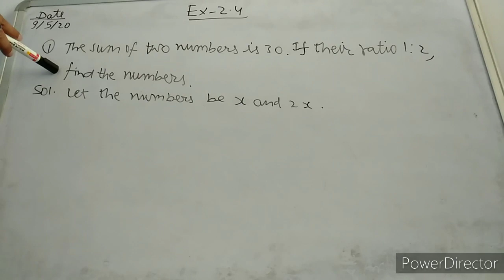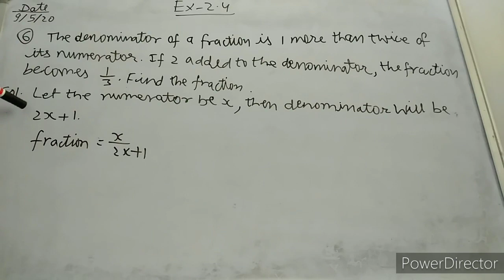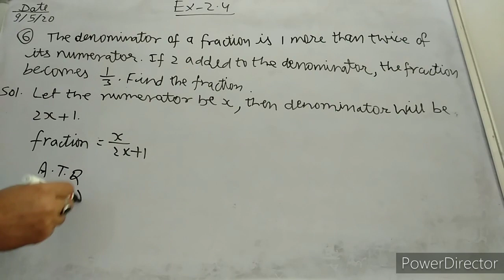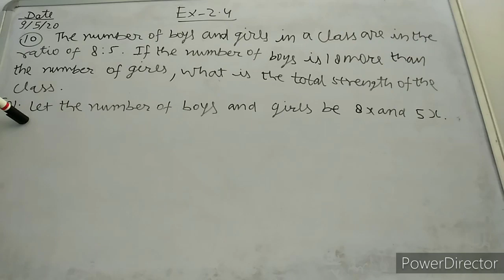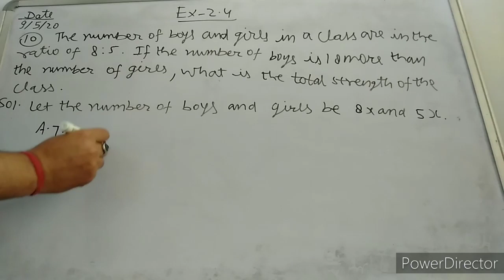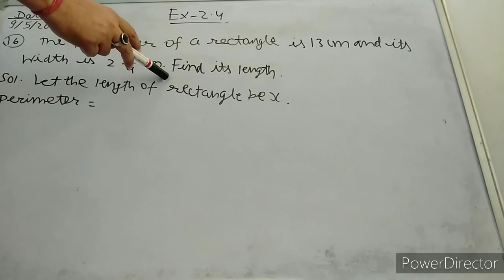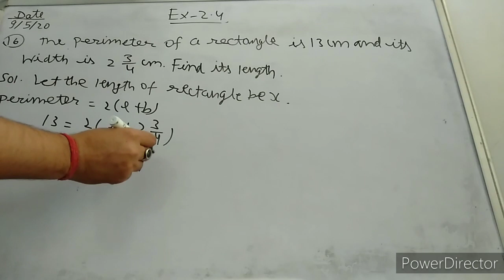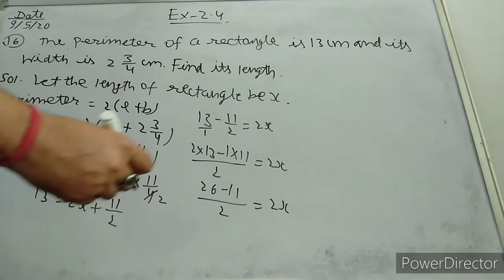ClassVlll(maths) ch-2 Ex-2.4